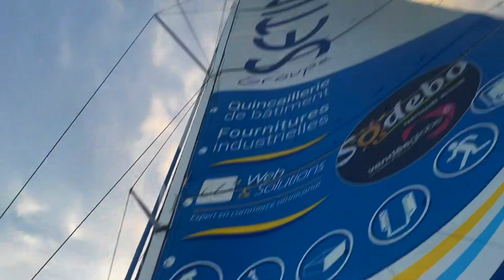Onboard video - Manuel COUSIN | GROUPE SÉTIN - 28.11